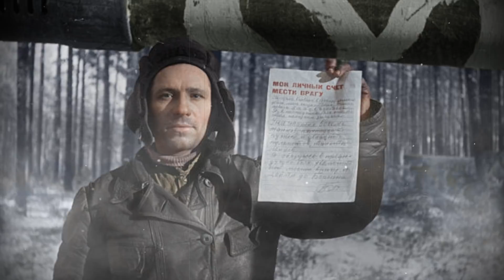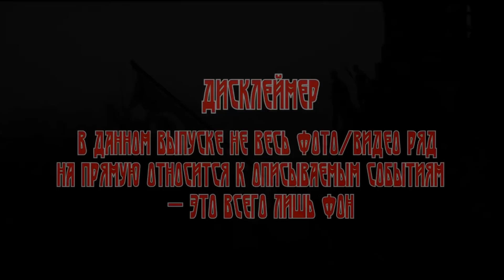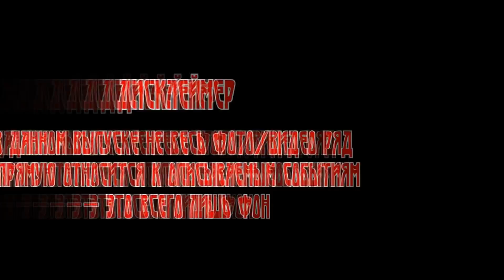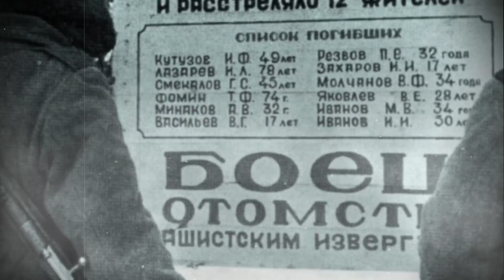Как это было на Войне: СБОРНИК №1 (автор: Андрей Платонов)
00:00 ШТУРМ ЛАБИРИНТА(автор:Андрей Платонов)
33:38 ИВАН ТОЛОКНО - Труженик Войны(автор: Андрей Платонов)
54:44 НА ГОРЫНЬ - РЕКЕ(автор:Андрей Платонов)
01:13:17 НА ДОБРОЙ ЗЕМЛЕ(автор:Андрей Платонов)
01:34:40 ОБОРОНА СЕМИДВОРЬЯ(автор:Андрей Платонов)